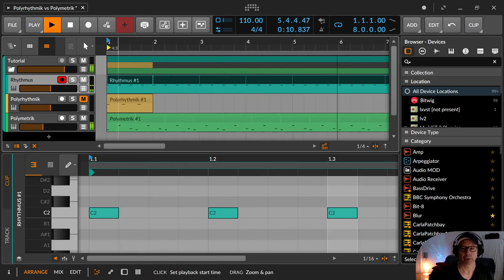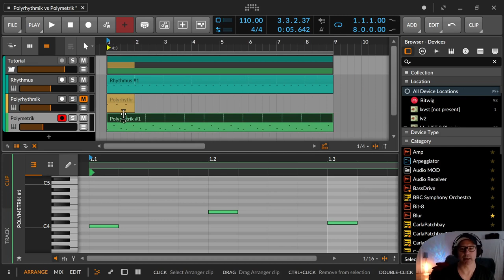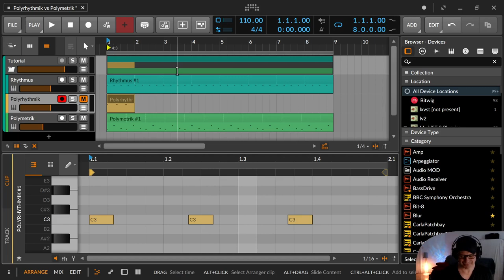Musik - Polymetrik & Polyrhythmik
In dieser Folge erkläre ich Polyrhythmik und Polymetrik. Und den Unterschied zu den beiden.

00:00​ Einleitung

00:25 Polyrhythmik (4:3)
04:00 Polyrhythmik (3:4)
06:00 Polyrhythmik (6:5)
08:00 Polymetrik (ein Takt ist länger oder kürzer)
11:00 Gruppenkuscheln, Drücken, Glockenabodaumen